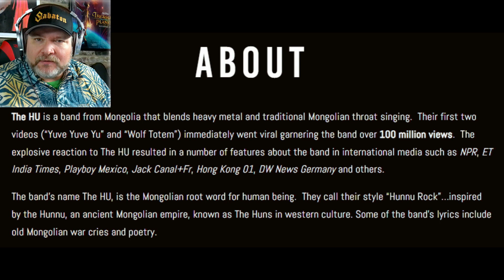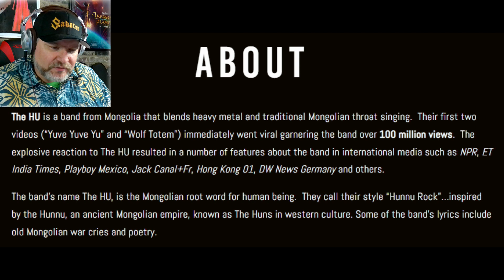American's First Time Reaction to "Sugaan Essena" by The HU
In this video I will be taking a first look at "Sugaan Essena" by The HU.